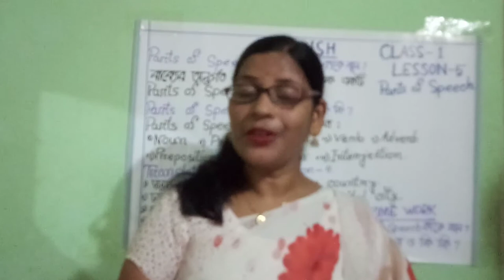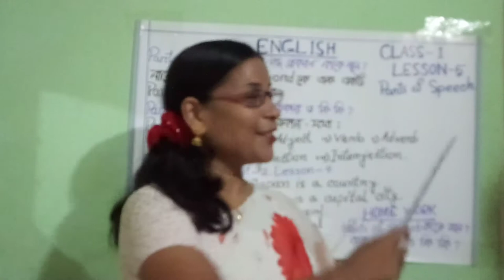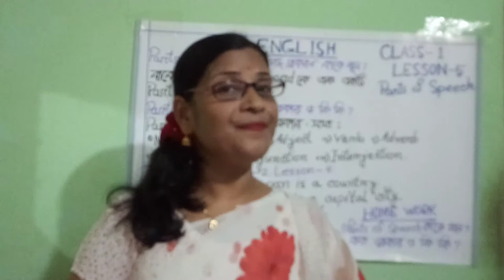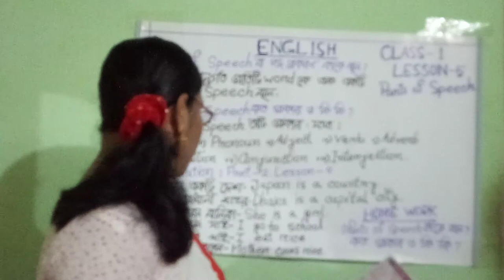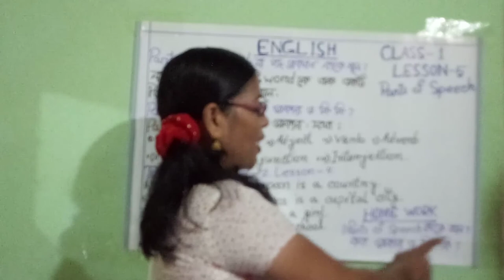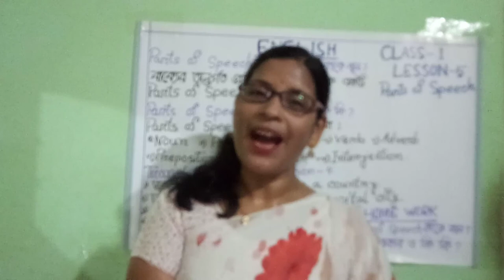Class- I, Sub- English, Archana Sarder, Assistant Teacher, Fatima High School, Khulna.